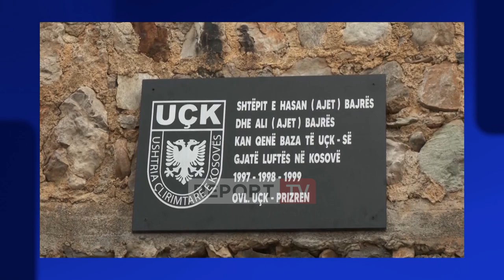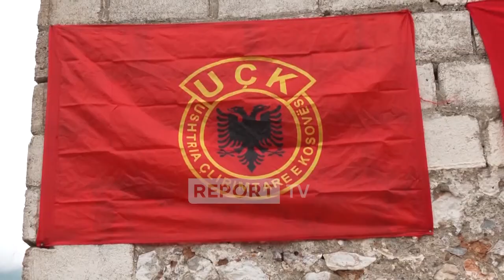Report TV -Shtëpia bazë e UCK-së, zbulohen pllakat përkujtimore në Kukës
reportTV lajmeshqip lajme Në kujtim të ditës së çlirimit së Kosovës, në Breg Lumë të Kukësit u zbuluan dy pllakat përkujtimore në shtëpitë e 2 familjeve shqiptare që për më shumë se dy dekada, hapën dyert e shtëpisë së tyre për UÇK-në.